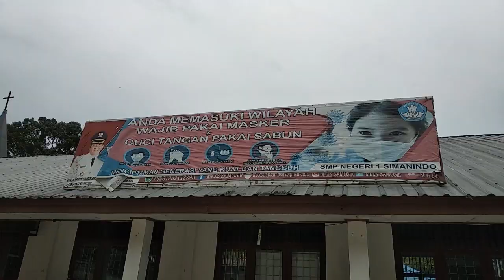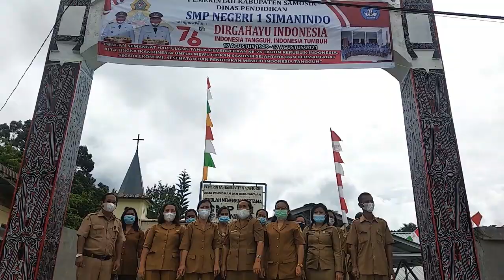Semangat DIRGAHAYU RI Ke - 76 di SMP N egeri 1 Simanindo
Tujuh belas Agustus tahun empat lima, itulah hari kemerdekaan kita...dst. Salah satu lagu wajib nasional ciptaan Husein Mutahar. Video ini sebagai rasa sukacita dimana pandemi Covid-19 hendaknya tidak menghalangi kebahagiaan kita dalam merayakan Hari Kemerdekaan Indonesia. Syukur kepada Tuhan atas usia Indonesia ke -76. Marilah kita syukuri dengan semangat Bhinneka Tunggal Ika, semangat gotong royong menjadikan Indonesia Tangguh, Indonesia Tumbuh. Merdeka...merdeka..merdeka. Horas!!!